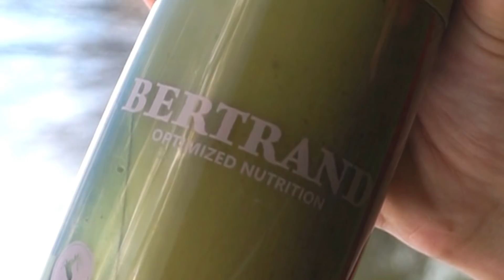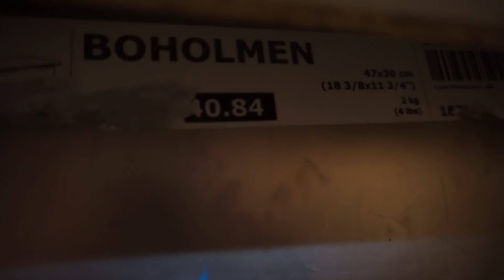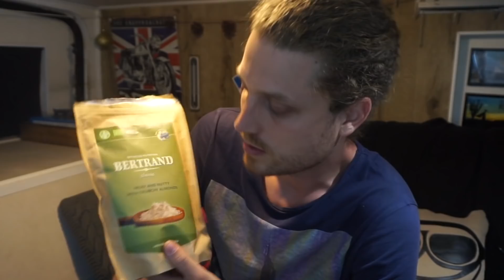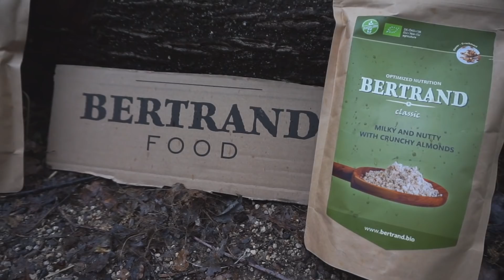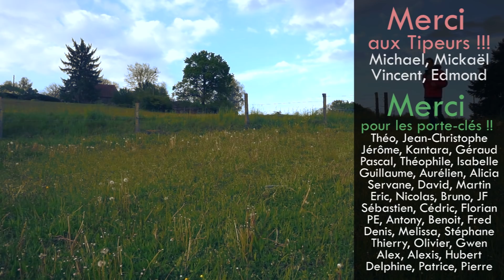ASTUCES COIN CUISINE SIMPLE & EFFICACE EN FOURGON AMÉNAGÉ ! VAN LIFE FORD TRANSIT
🚐☀️Commande le guide "J'AMÉNAGE MON VAN !" ou les autres livres originaux, ✅ 🌟 -10% avec le code JAIMELECHATQUIVOLE sur toute la boutique 😇

🟡 "J'AMÉNAGE MON VAN ! Le premier guide bricolage & vanlife interactif" 🔧🚐
J'ai conçu ce beau guide pour les débutants qui souhaitent aménager leur véhicule simplement, mais qui ne savent pas par où commencer ni comment s'y prendre. Plus de 250 pages de tuto avec pédagogie et accompagnement, des schémas, des astuces, etc... En bonus, les conseils pour choisir le bon véhicule, le budget à prévoir, des astuces vanlife, des pages pour vos croquis, des pages de BD, les photos de vos aménagements, et plus encore !

_____💲⭐️💲 PROMOS POUR TOI, DÉROULE !💲⭐️💲_____

✅⚡️ Fournisseur Français en batteries, panneaux solaires, etc. TOUT pour van juste
💲⭐️ ECOFLOW : retrouve les toutes les batteries et panneaux solaires via ce lien

On visite mon coin cuisine fort en rebondissements !!!

- Mon micro-cravate, le meilleur compromis qualité-prix ;)

- Ma Gopro HERO 5 :

- Mon appareil photo caméra :